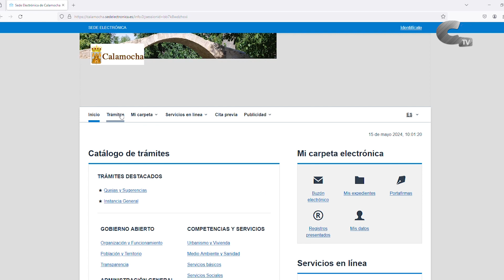Abierto el plazo de preinscripción de la escuela infantil "Primeros pasos"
Hasta el 31 de mayo las familias podrán hacer la preinscripción para la escuela infantil municipal "Primeros pasos". El trámite hay que hacerlo de forma telemática a través de la sede electrónica del Ayuntamiento de Calamocha.